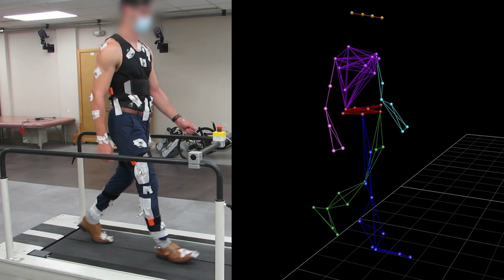APT Center s Gabrielle Labrozzi discusses walking stability in those with spinal cord injury SCI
Biomedical Engineering PhD student Gabrielle Labrozzi discusses her work on standing balance and walking stability projects for those with spinal cord injury (SCI) at the Advanced Platform Technology Center of the Louis Stokes Cleveland VA Medical Center.  Labrozzi, who is studying at Case Western Reserve University, is focused on determining how to improve electrical stimulators placed on the paralyzed nerves and muscles of those with SCI to accurately measure center of mass and achieve a smooth walking gait.

The Advanced Platform Technology (APT) Center is a Department of Veterans Affairs Research Center in the Rehabilitation Research and Development Service. The Center addresses the pressing clinical needs of disabled Veterans by harnessing the most recent developments in untapped engineering and basic science disciplines, and applying them to design and disseminate new rehabilitation interventions.

Learn more about the APT Center, Cleveland VA Medical Center and Case Western Reserve University by visiting our websites and please subscribe to our channel to stay updated on our research.